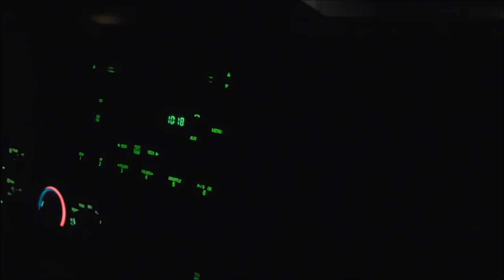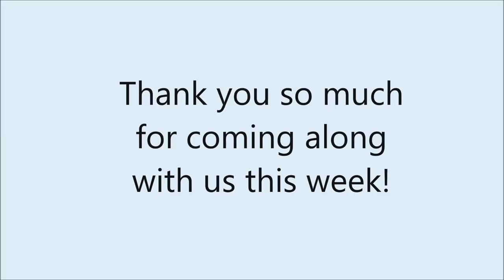3-24-18 Returning Home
It's been a whirl-wind of a week, but all good things must come to an end. We make the long drive home. It's a party in the Beast Bus! :D